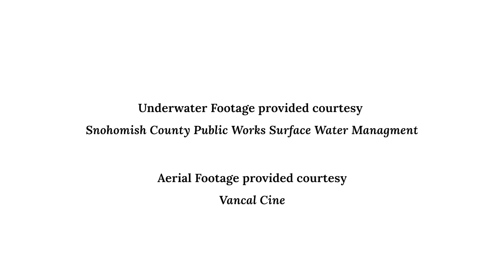Skykomish-Snohomish Rivers, Trails and Towns Coalition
Learn more about the Skykomish-Snohomish Rivers and their important ecosystems